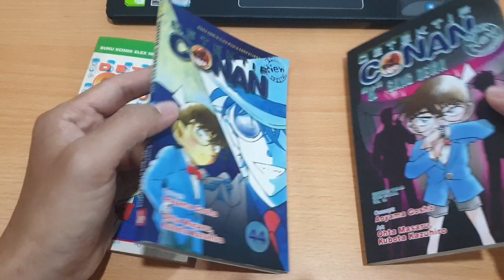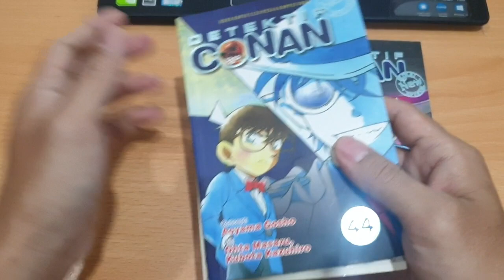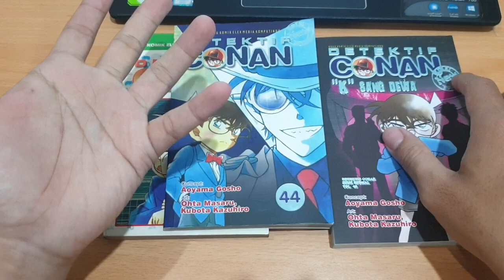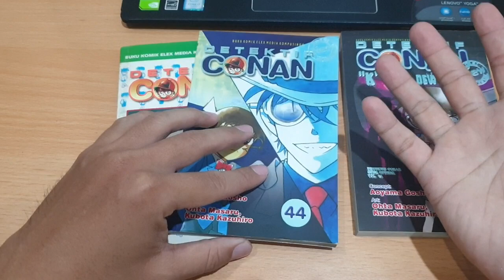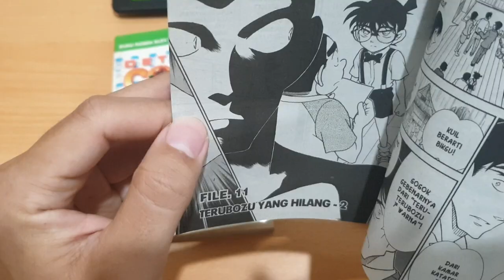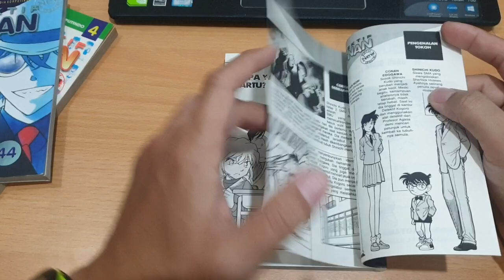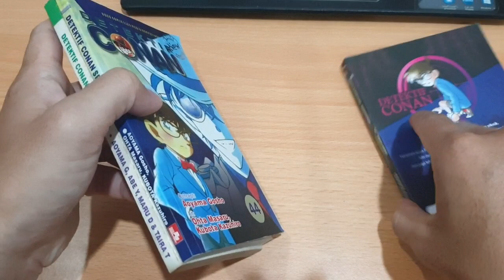AKHIR DARI KERTAS KORAN?